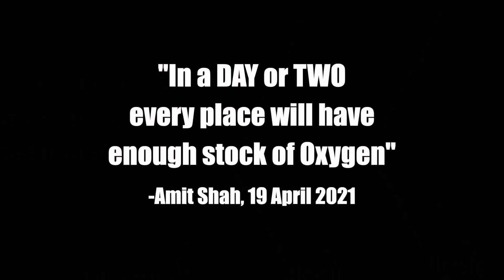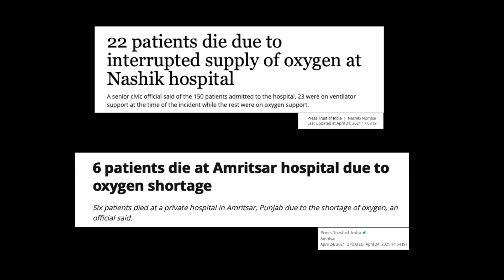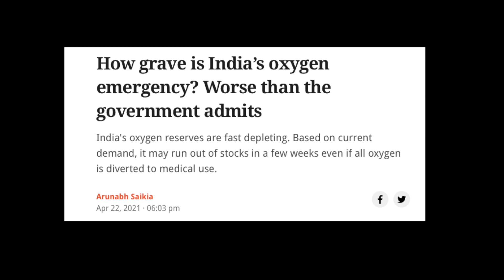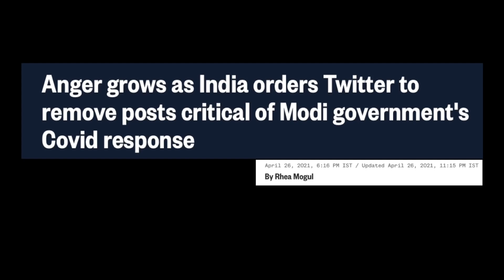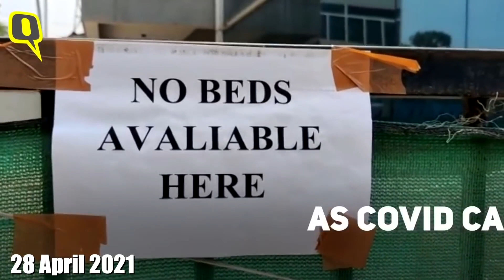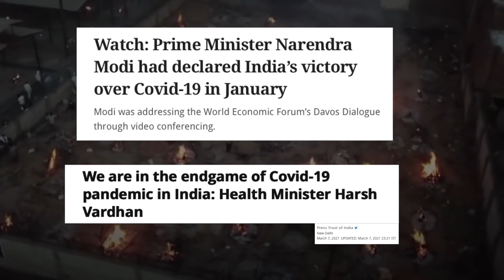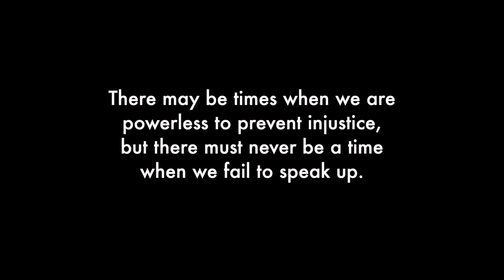डॉक्टर, मरीज़ और मोदी सरकार | Doctors, Patients & Modi Govt | Oxygen & Hospital Crisis in India 2021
India is probably going through the worst Covid crisis (2nd wave in 2021) anywhere in the world right now. And this is the response of a National Spokesperson of BJP on an international news channel while dealing with an Indian doctor who has been working on the frontline relentlessly for over a year now. Doctors around India are pleading for oxygen, medicines and extra beds on the most urgent basis, something that the state and central govts should have done in the last 1 year, where they were shamelessly busy declaring their victory over the pandemic. And now, the CM of UP Yogi Adityanath is forcing citizens and hospitals to not speak out against the terrorising lack of health services in India's largest state.